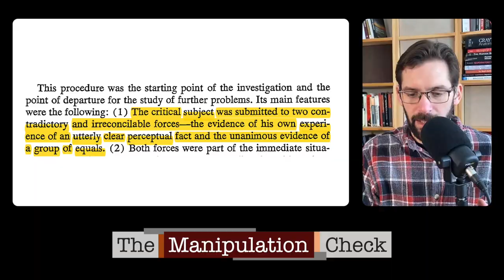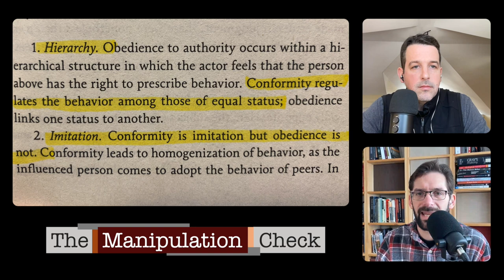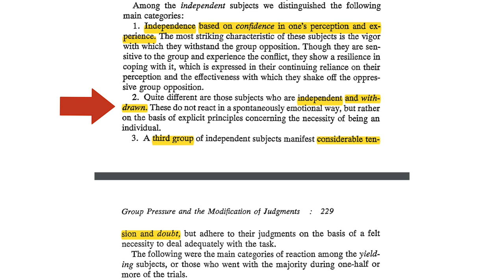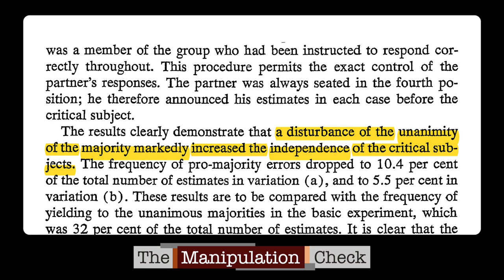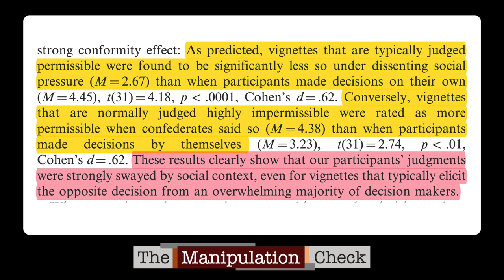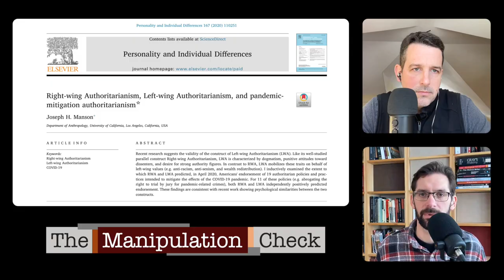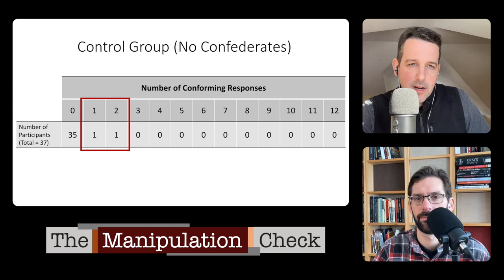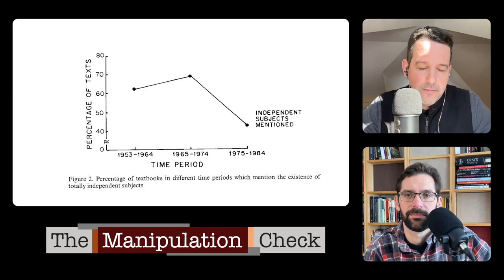Ep. 3 Applying Asch's conformity studies to the pandemic: Are you in an epistemological nightmare?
Exploring the psychology of conformity during the pandemic and pandemic response.

0:00:00 - Intro
0:03:22 - Asch’s Conformity Studies: Context
0:04:58 - Asch’s Conformity Studies: General Method
0:08:35 - Asch's Conformity Studies: Main Findings
0:15:43 - An Epistemological Nightmare
0:17:10 - Conformity to Robots
0:19:04 - Reasons for Conformity
0:22:37 - Conformity vs. Obedience
0:25:38 - Asch Moments: COVID Application
0:34:07 - Conformity and Conspiracy Theories
0:37:32 - The Experience of Conforming
0:40:51 - Pressures to Conform During COVID-19
0:45:08 - Reducing Conformity: The Importance of Dissent
0:50:31 - Conformity and Intergroup Dynamics
1:05:21 - Trucker Convoy and Trudeau
1:19:18 - Who Will Conform and Who Will Resist?
1:27:59 - The Effect of Group Size
1:31:01 - Noticing Moments of Conformity
1:42:55 - Solutions
1:43:12 - Solution: Dissenters
1:45:36 - Solution: Exchange of Information
1:48:17 - Solution: Look to History
1:50:09 - Solution: Focus on Overarching Principles
1:52:31 - Solution: Demand Evidence
1:53:58 - Solution: Do Your Research And Trust Yourself
1:55:00 - Solution: Normalize the Feeling of Conflict During Dissent
1:56:52 - Who Said It?
1:59:12 - Conformity vs. Independence: A Reanalysis
2:06:05 - Bias in Textbooks
2:09:41 - Trusting “the Science”
2:10:06 - Distorting the Data